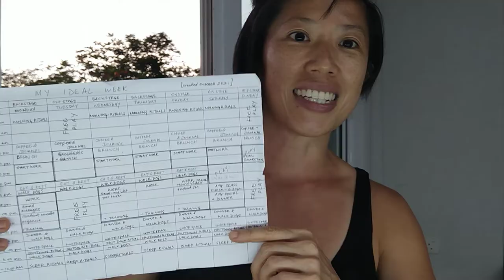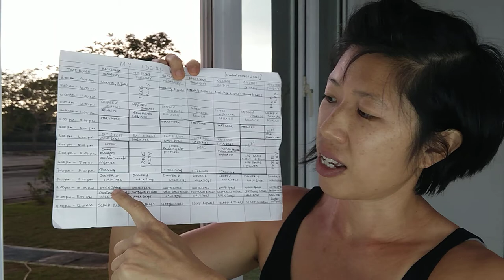Is your schedule controlling you?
If you don't control your schedule, your schedule will control you.
Follow me till the end to learn ONE strategy that I practice daily to control my schedule.
Are there areas in your life where you are just BUSY, but not really PRODUCTIVE?
There seems to be a widespread amount of uncertainties and burnouts that has made it...
@ harder to concentrate
@ harder feel motivated
@ harder stick to our goals
So, what can we do?
What is important for you? Schedule it in!
What do you want more of in your life? Schedule it in!
Here are a few examples to inspire you:
💖 More Green time, less Screen time.

💖 Dance, sing, write, laugh, cry.

💖 Pick up the phone, Call somebody.

💖 Turn yourself on by noticing the warmth of your skin, the cycle of your breath, the steady beat of your heart (says Esther Perel).
My friends, SCHEDULING IT IN creates context and provides structure for your daily activities. It gives you a solid foundation on which you can pivot on and adapt to whenever something pops up!
You might be thinking:
OK, I can schedule it in today, but things can change tomorrow!
Yes, even though your plans might go haywire, it is the scheduling process that will help you gain clarity and move away from insanity.
In this video, I shared a strategy on how to schedule it in. Design your “ideal week.”
It is an overview of what is important for me and what I want more of in my life. Before I set up my ideal week, I was constantly negotiating with myself about when I’d do the things I needed to do.
Making decisions, even itty bitty ones, takes a lot of energy from our brains.
So, my friends, What are three of the highest priority tasks that you’d like to accomplish this week? Tell me about it in the comment section.